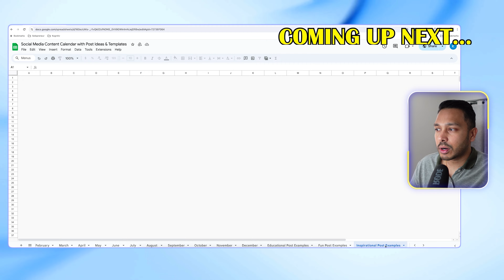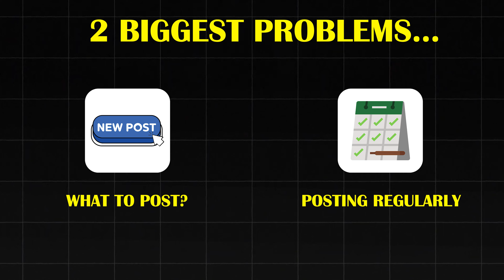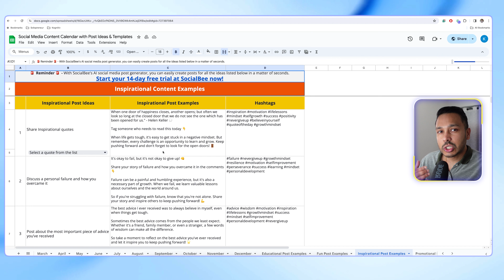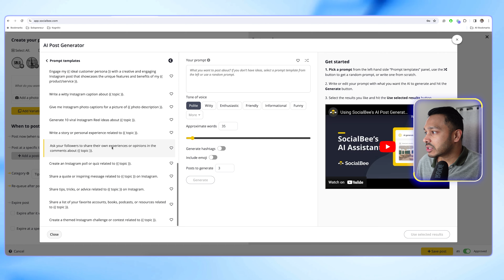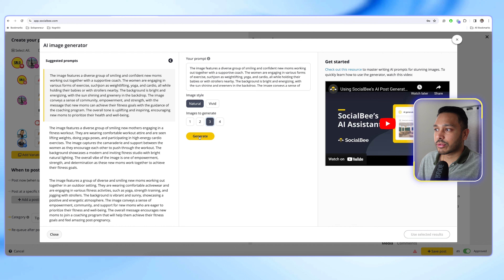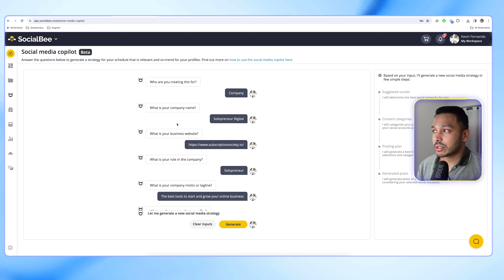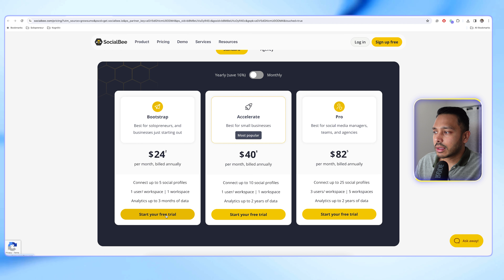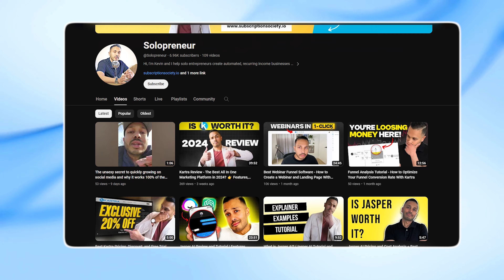Free Social Media Calendar Template Google Sheets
Free Social media calendar template and content planner for Google Sheets.

*▼ JOIN THE COMMUNITY - PROFIT SHORTCUTS NEWSLETTER ▽*
Growth hacks, cost cutting tips, and time-saving tools—straight to your inbox, every Friday, for free.

*▼ TIMESTAMPS ▼*

00:00 Two biggest social media challenges
01:31 Getting the Google Sheets Calendar
01:53 How to use the calendar (Tutorial)
03:26 Using the example post templates
05:00 Automated Method With SocialBee
10:51 Get a 14-Day Free Trial + 20% Discount
12:45 Get more free Social Media tips and tutorials

If you're looking to organize your social media strategy then you need to grab my free social media content calendar template for Google Sheets (also works with Excel)!

This social media content planner gives you everything you need including post examples, topic ideas, and Canva templates.